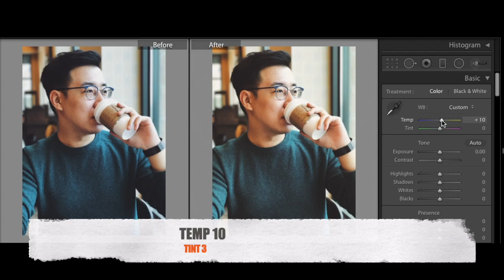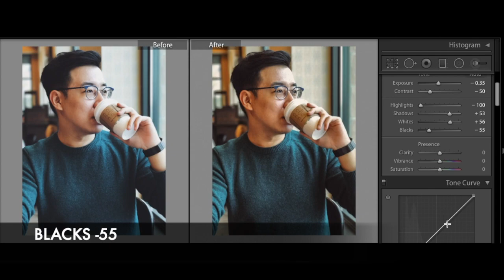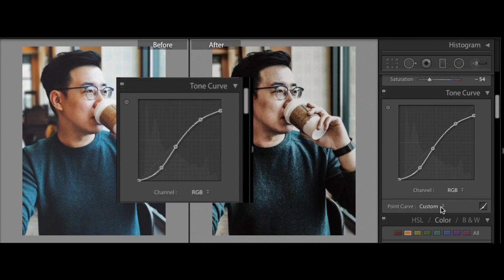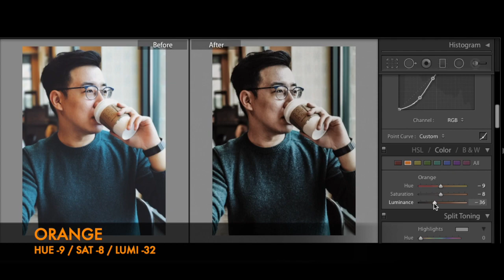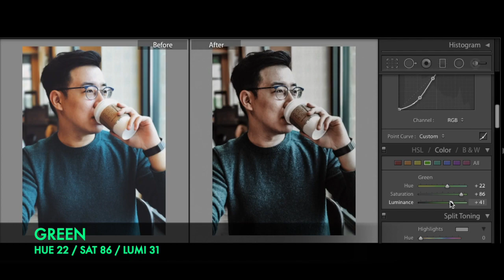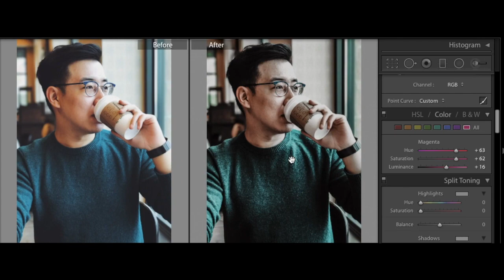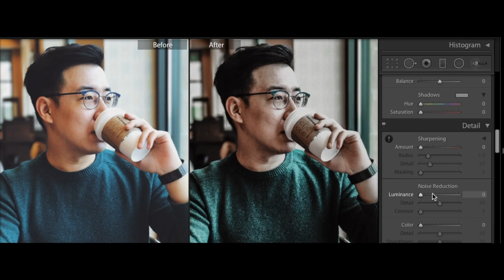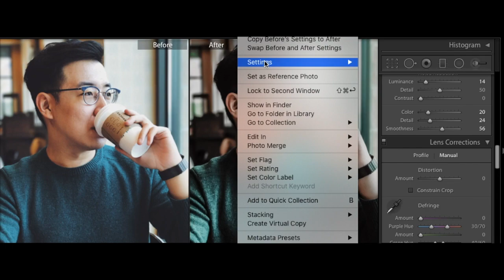MINIMALIST / AUSTERE LIGHTROOM FREE PRESET DNG AND TUTORIALS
AUSTERE/MINIMALIST LIGHTROOM PRESET... ❤️

MUST  📖
This file is protected by a PASSWORD
SEPERATE BY TWO POP UP PASSWORD
(it will be at the upper right corner)

Photo 📸 from :unsplash
Any Suggestions? Please don't hesitate to comment.. ❤️